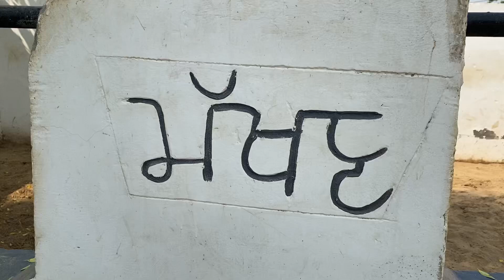Stallion King Lohgarh ਚੰਬੀਆਂ ਘੋੜੀਆਂ ਤੇ ਵੀ ਇੱਕ ਰੰਗੇ ਨੀਲੇ ਬੱਚੇ ਦਿੱਤੇ ਆ